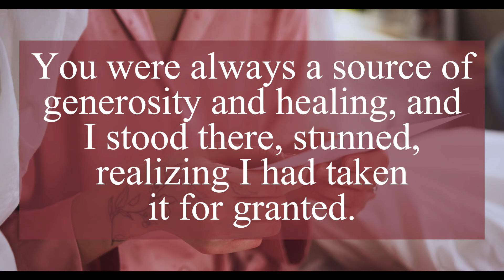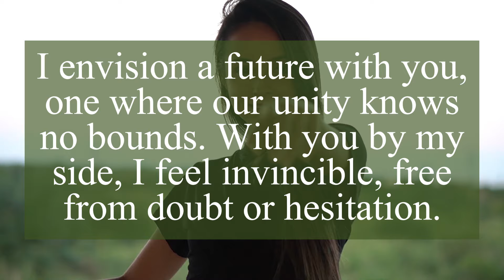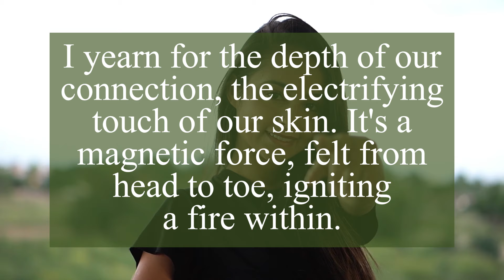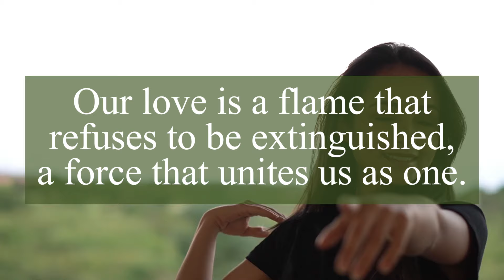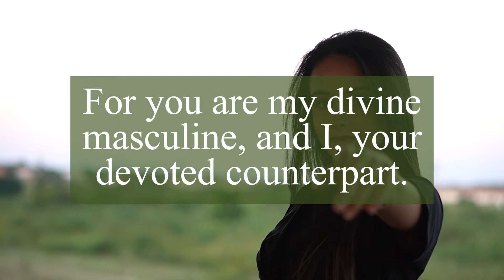DM TO DF | I took you for granted 🙏 Heartfelt Apology From Divine Masculine Today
Related Queries -
dm to df
twin flame
divine masculine
divine feminine
love messages

❤️Personal readings